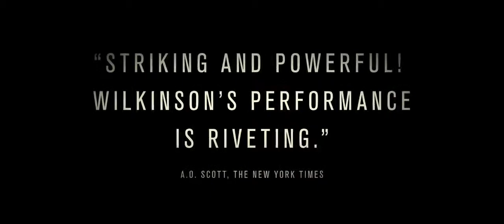Trailer Film: Felony -- Joel Edgerton, Jai Courtney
Felony adalah sebuah film dari negara Australia. Film ini tayang pertama kali secara khusus pada ajang film internasional Toronto di tahun 2013. Para kritkus film yang sudah menontonnya, banyak memuji intrik psikologis yang ditawarkan film Felony.

Kisah film ini akan merujuk pada tiga orang Polisi: Mal Toohey (Joel Edgerton), Jim Mellic (Jai Courtney), dan Carl Summer (Tom Wilkinson). Mal adalah Polisi yang tengah merayakan keselamatan dirinya dari terjangan peluru saat menggerebek markas narkoba. Setelah pesta bersama rekan kerjanya usai, dia pulang dalam kondisi mabuk.

Dalam perjalanan itu tanpa sengaja kaca spionnya menyenggol seorang anak kecil yang tengah bersepeda. Dia lalu menelpon Polisi dan paramedis. Saat pihak kepolisian datang dia memberi keterangan palsu agar dirinya dapat terhindar sebagai tersangka.

Polisi yang korup Carl dengan cepat dapat membaca situasi. Dia lalu menyuruh Mal segera pulang agar terhindar sebagai tersangka. Jim, seorang Polisi muda yang baru bergabung merasa curiga dengan sikap Mal dan Carl. Dia merasa kedua orang itu menyimpan sesuatu tentang kecelakaan itu.

Jim lalu mulai menyelidiki peristiwa kecelakaan itu. Dan Mal yang merasa tertekan karena merasa bertanggung jawab terus ditekan oleh Carl, agar melupakan hal tersebut.

Film Felony akan rilis secara menyeluruh pada bulan Oktober 2014.